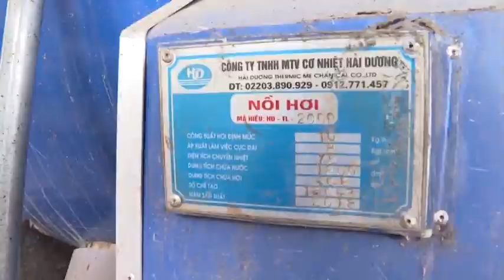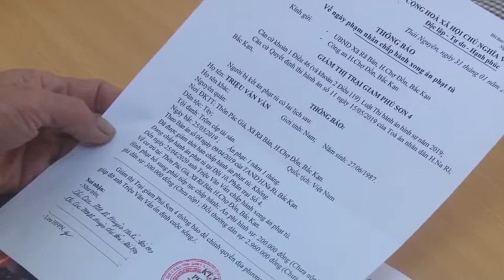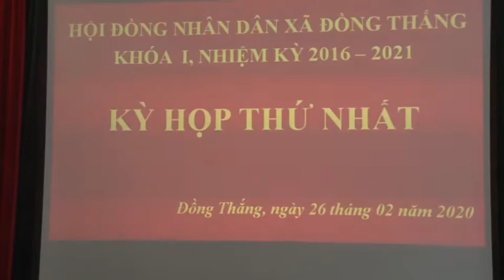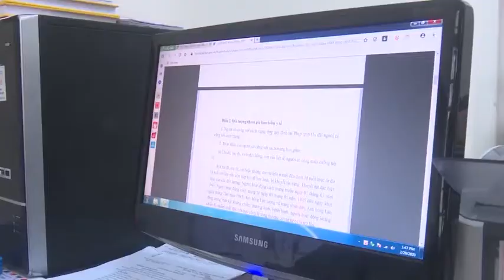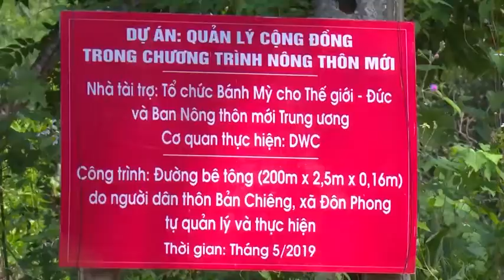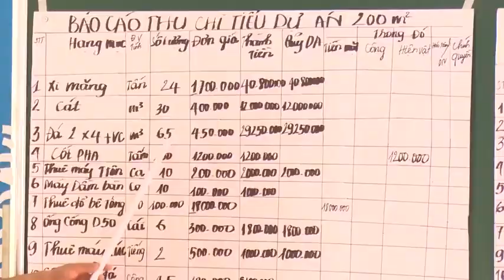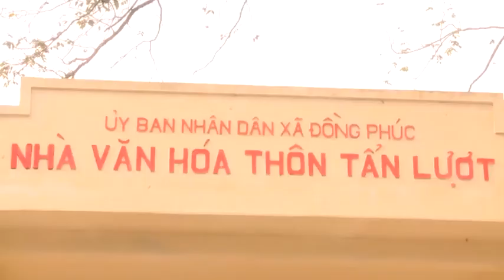13-3 Chương trình truyền hình tiếng Tày. bắc kạn. ''backantv.vn''